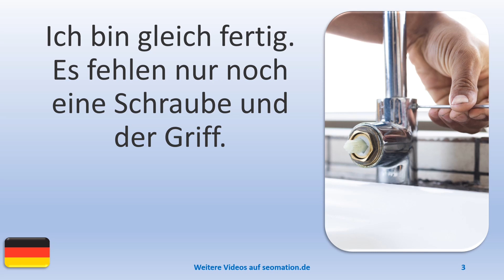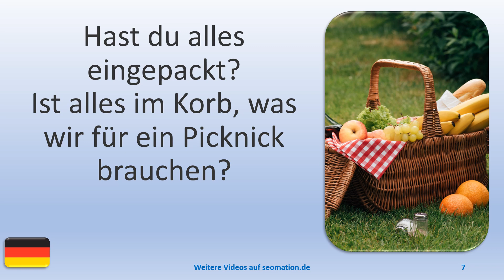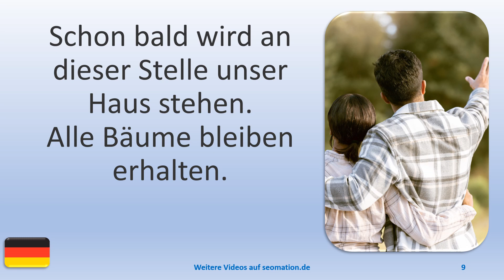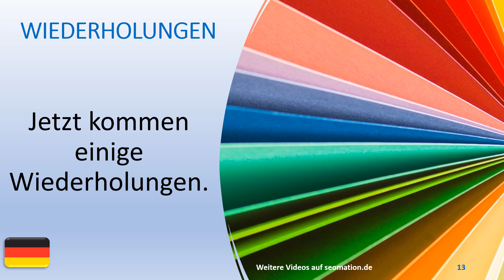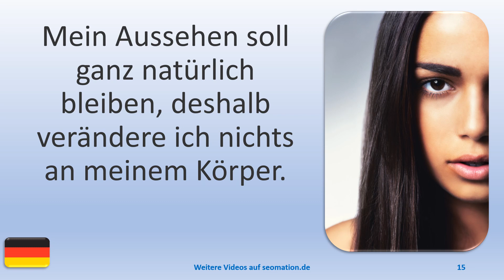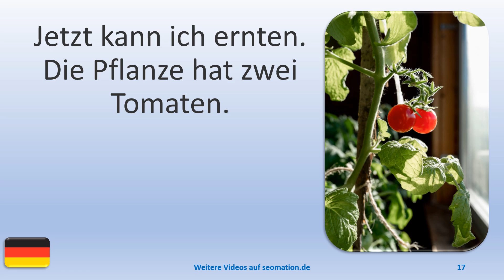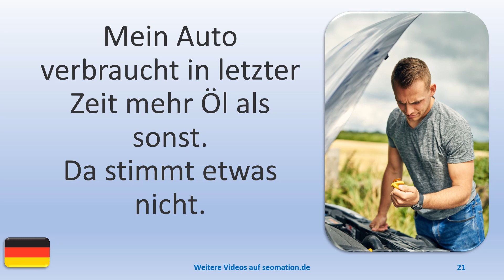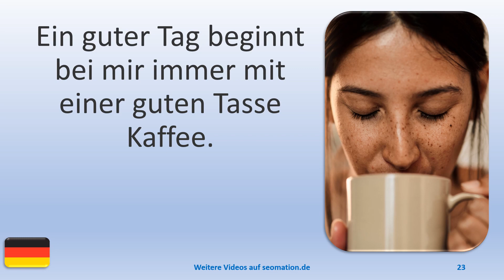▶️1344▶️ Ich lerne Deutsch mit Texten und Bildern in unterschiedlichen Situationen.